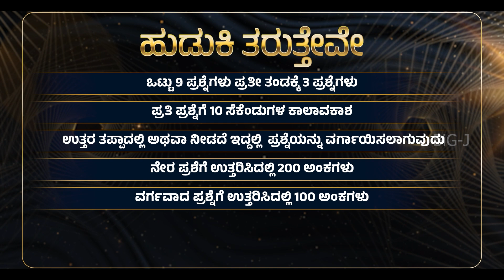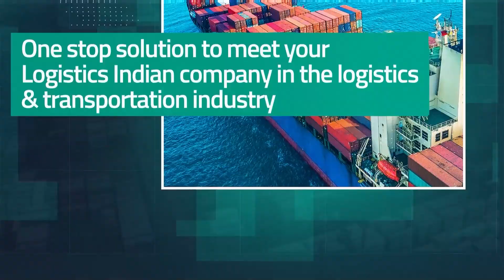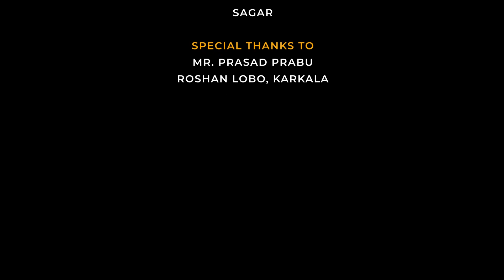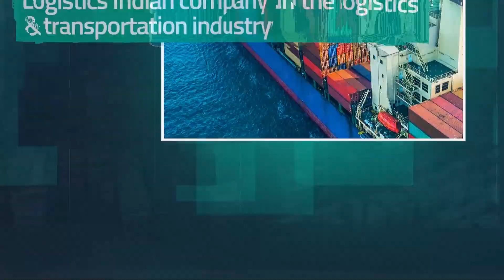BIBLE TRIVIA | SEMI FINAL | GROUP -1 | EP -3